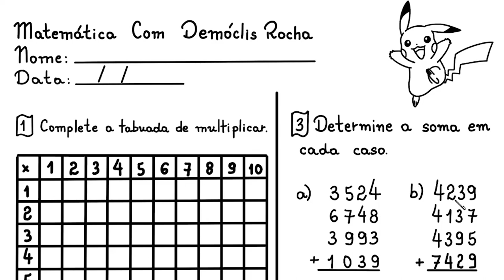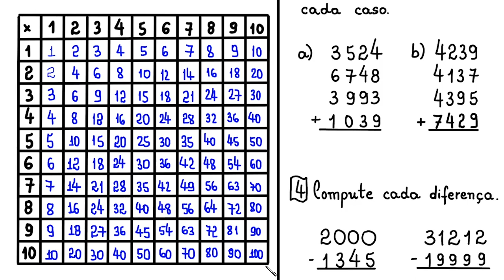TABUADA DE MULTIPLICAR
Neste vídeo, treinamos a nossa memória com os resultados da tabuada de multiplicar.

Lembre-se que a prática leva à perfeição.
É necessário praticar para poder lembrar.
Isso inclui escrever várias vezes.

Se você quiser ter aulas online de Matemática comigo,
envie mensagem para (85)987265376. Aí poderemos
combinar o horário e o valor.